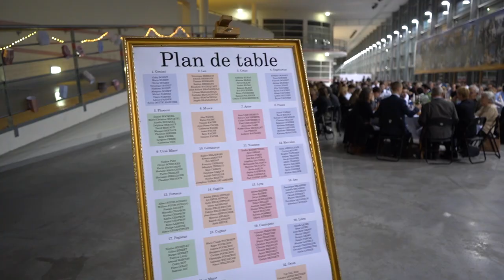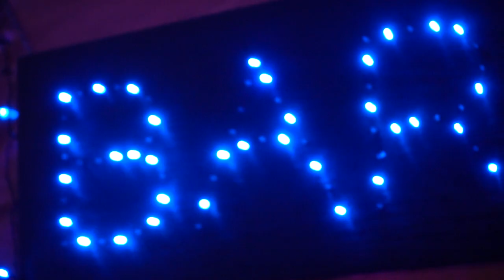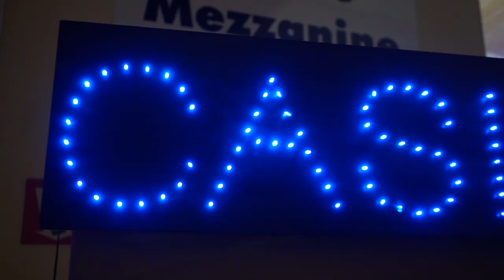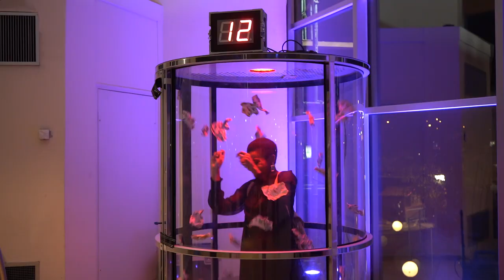Aftermovie GALA ENSMM 2019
Vous l'attendiez tous, la voici !
L'équipe du Gala vous présente son aftermovie, un instant de souvenirs et de partage, avec Mille et une étoiles dans les yeux.

Bon visionage !

Merci à Quentin Asbert pour ce superbe montage!